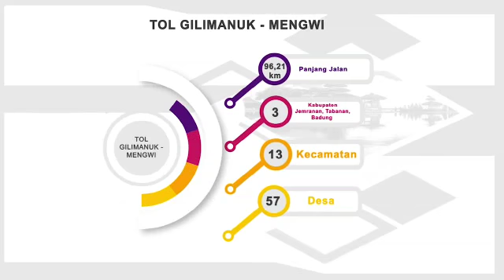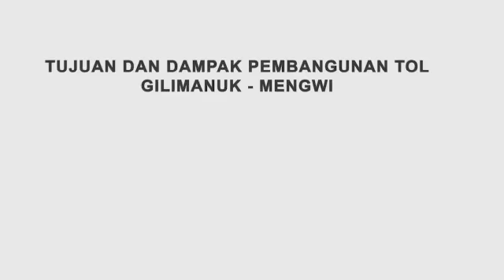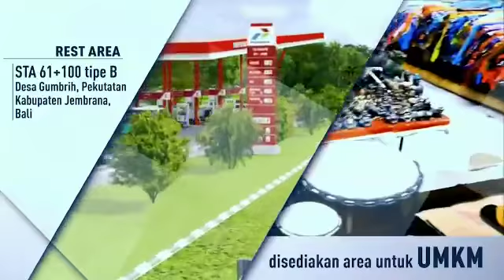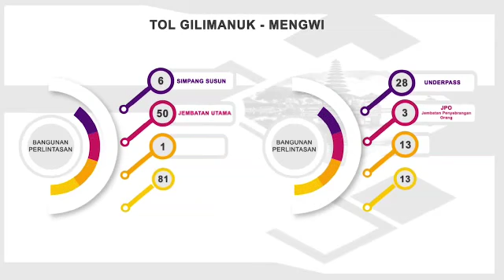Pembangunan Jalan Tol Gilimanuk - Mengwi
Pembangunan Jalan Tol Gilimanuk - Mengwi Provinsi Bali